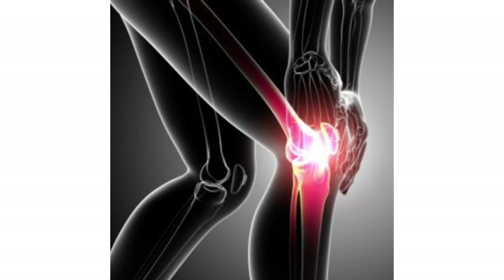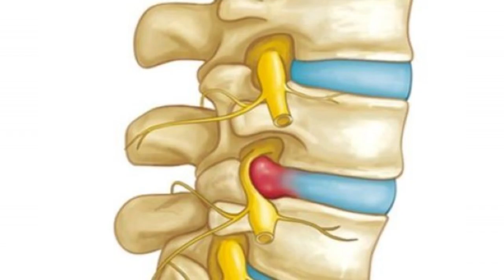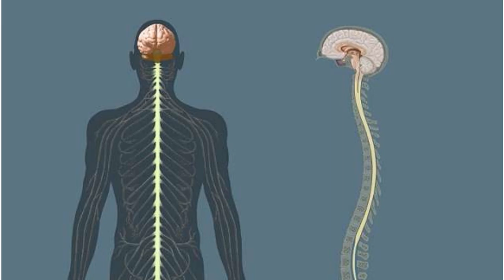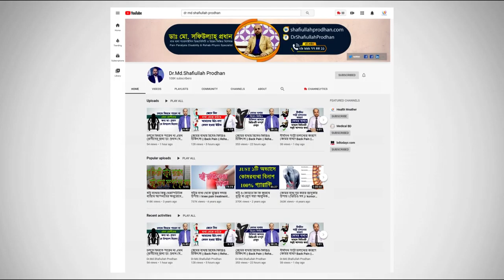আপনার কি সকালে ঘুম থেকে উঠলে হাটুঁ ব্যথা করে? Knee Pain Treatment || Sokale Hatu Betha Kore